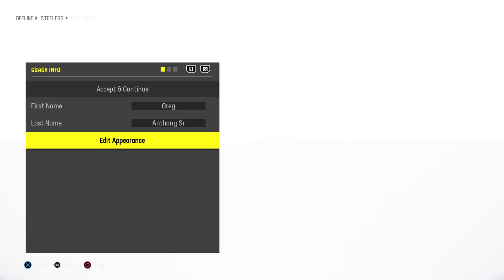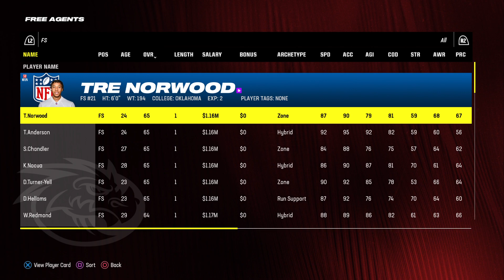Madden NFL 24_20230923232226